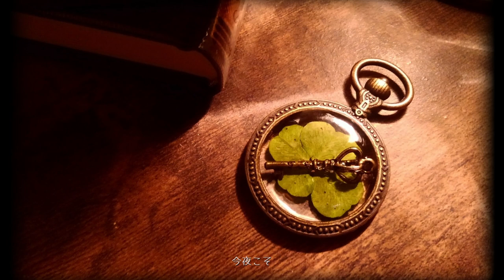ふしぎなおはなし~HAJIMARI VERSION（pipichica in Goppanica)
ふしぎなおはなし~HAJIMARI VERSION
作詞：pipichica
作曲：Gppage

Goppanicaはぴぴちかが1991～1993年に活動していたユニットで、コンセプトは「お話のような音楽、音楽のようなお話」でした。